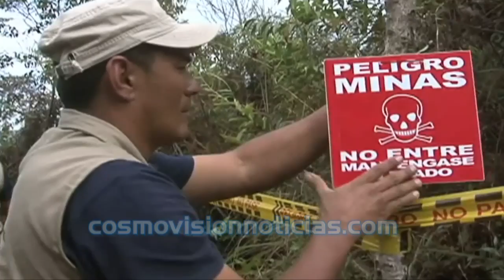Ordenan desminar en Medellín y otros 2 municipios del Valle de Aburrá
El gobierno nacional ordenó desminado prioritario en Medellín, bello e Itagüí.